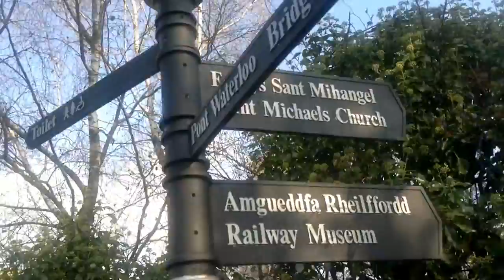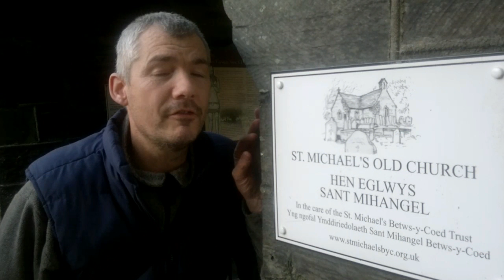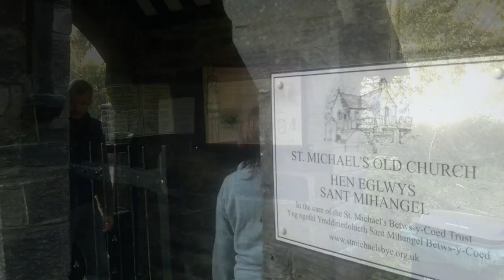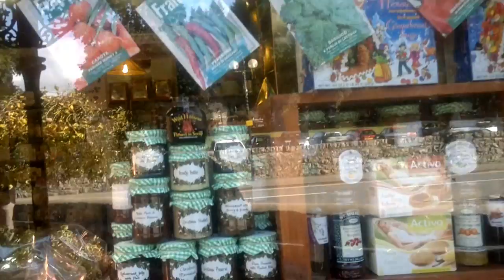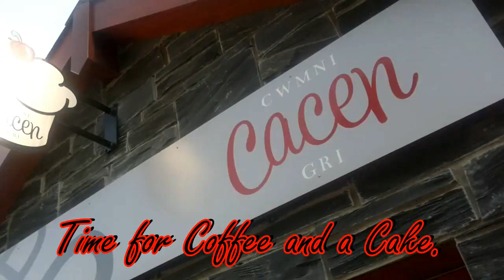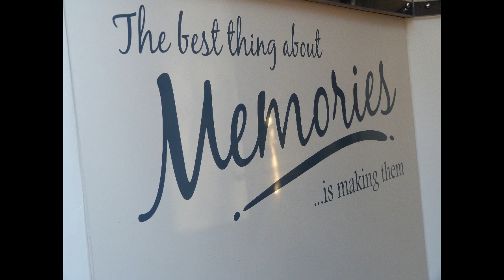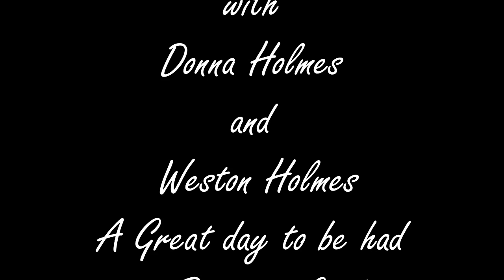Westons Wales Visits Betws Y Coed.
A walk around Betws y Coed on a very warm autumn day,and taking in just a few of the many things that this little Welsh town has to offer.The things we saw on our little walk out were Sappers Bridge,The Railway Station,lovelly riverside walks and a little treasure of a cake shop called "Cacen" which you can easily find just outside the station.So sit back and enjoy.